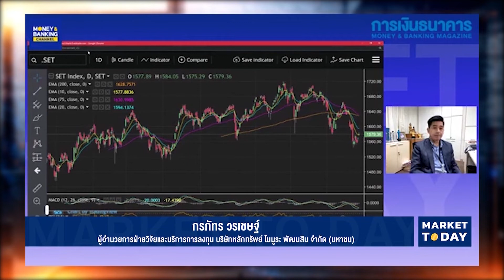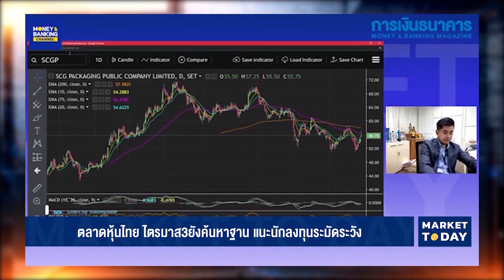ผู้นำ G7 พร้อมแบนนำเข้าทองคำรัสเซีย – หวนลงทุนพลังงานฟอสซิลแก้วิกฤต | 27 มิ.ย. 65 | Money Delivery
(รีรัน) Money Delivery 27 มิ.ย. 65

📌 ผู้นำ G7 พร้อมแบนนำเข้าทองคำรัสเซีย – หวนลงทุนพลังงานฟอสซิลแก้วิกฤต
📌 IMF เชื่อสหรัฐเลี่ยงเศรษฐกิจถดถอยได้ - "มูดี้ส์" คงอันดับเครดิตที่ Aaa
📌 รัสเซียผิดนัดชำระหนี้ครั้งแรกรอบทศวรรษหลังสหรัฐบีบปิดช่องการเงิน
📌 แบงก์ชาติญี่ปุ่นเดินหน้าผ่อนคลายการเงิน กระตุ้นค่าแรงในประเทศ
📌 ธอส. ปลดล็อกกลุ่ม LGBTQ+ กู้ร่วมได้ครอบคลุมทุกสินเชื่อ
📌 ไทยเครดิต SME กล้าให้ เปิดตัวสินเชื่อ Standby OD เพิ่มศักยภาพ SME